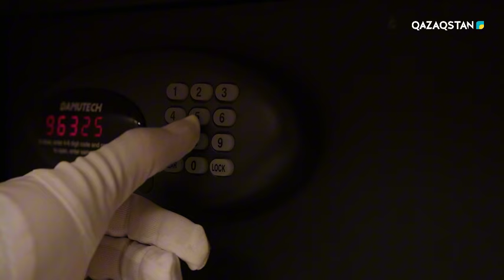Айлин Самғардың алаяқ екенін біліп қойды